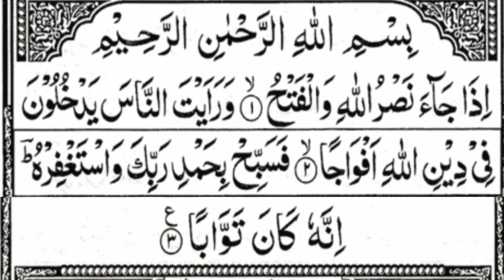110.Surah Nasr ||Full HD Arabic Colour Code ||سورۃ النصر ||Amma para (30)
110.Surah Nasr ||Full HD Arabic Colour Code ||سورۃ النصر ||Amma para (30).

Salam.

Best Surah.